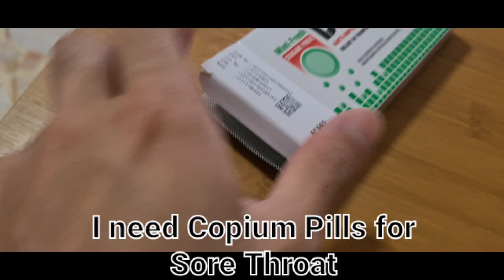Copium Pills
Had a terrible sore throat this week, finally taking Copium Pills, and eventually you will have Wings To Fly. Wing Up Winning Holy Live.
Sound Effects from Kamen Rider Copium Holy Live